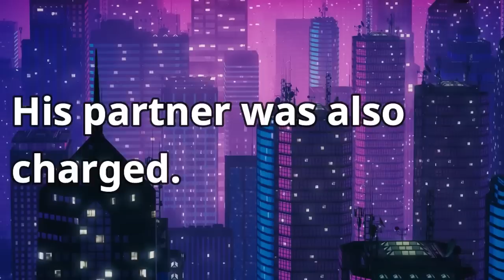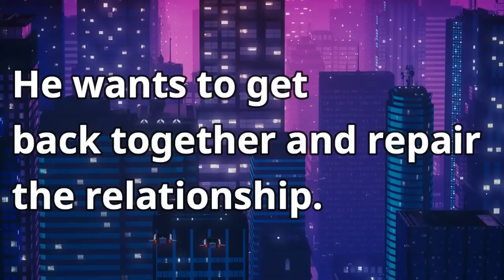Twitch Streamer MrDeadMoth Pleads Guilty. Partner Gets Charged as Well.